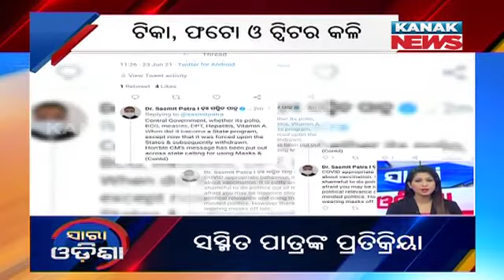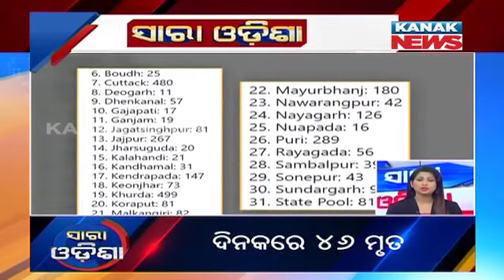Speed News - Sara Odisha: 23rd June 2021 | Kanak News Live